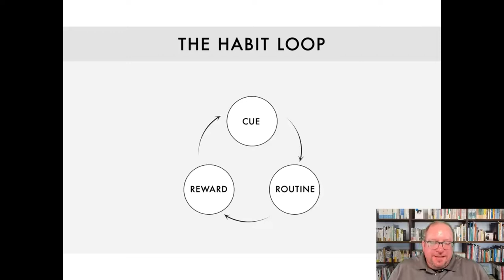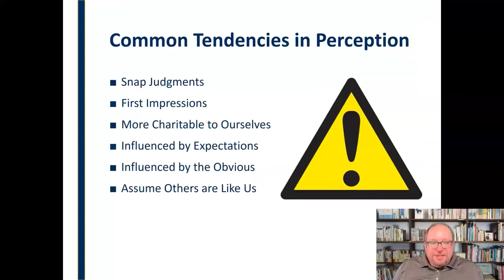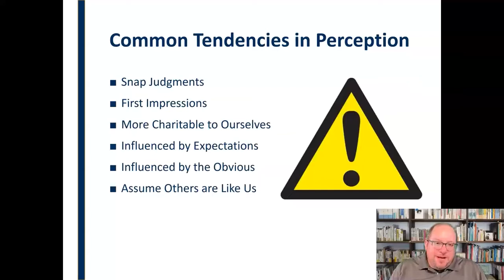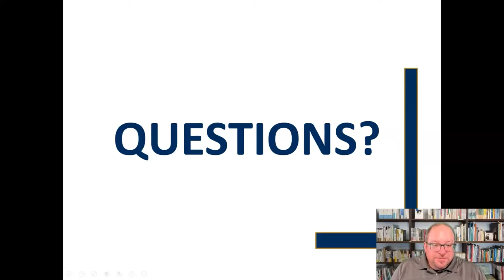Tendencies in Perception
We all have certain habits and routines in our lives and perception is no different.  This video looks at some common (and not so helpful) tendencies that humans all into when perceiving an event and why it would be better to avoid them.